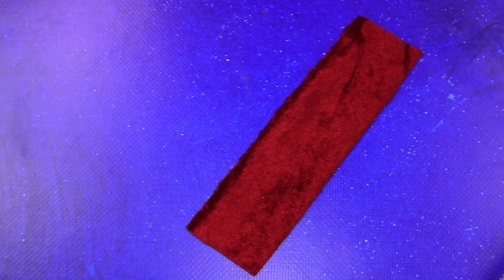Mình Được Công Chúa Rapunzel Nhận Nuôi / 10 Mẹo DIYS Búp Bê LOL Surprise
Được làm con của công chúa Rapunzel thật tuyệt, kể cả khi bạn được nhận nuôi đó. Cùng xem những ý tưởng hay ho cho búp bê LOL Surprise trong video mới nhất của tụi mình nha

Công cụ và vật dụng:
• súng bắn keo
• sơn acrylic
• kéo
• dao rọc giấy
• cọ vẽ
• nhíp
• thước
• xốp
• hình in sẵn
• dây thừng đen
• vải satin màu hạt dẻ
• dây thừng vàng
• ruy băng satin màu hạt dẻ
• hạt cườm
• nửa hạt chuỗi vàng
• kẹp quần áo bằng gỗ
• que gỗ
• giấy xốp
• hạt chuỗi
• dây
• nửa hạt chuỗi màu bạc
• dây đồng
• nắp nhựa
• ruy băng vàng
• hạt chuỗi màu vàng
• bìa cứng màu bạc
• dây đồng
• màu acrylic vàng
• phấn màu
• hạt chuỗi màu bạc
• nhẫn bạc
• bìa nhựa  trong
• cây rửa ống
• giấy bìa cứng
• vải nỉ
• kim tuyến
• nhụy hoa trang trí
• vải nhung
• dải băng màu vàng
• que gỗ
• mũ trang trí
• máy tìm hoa tai
• máy khuấy cà phê
• dải băng
• vỏ ốc sên
• đất nặn